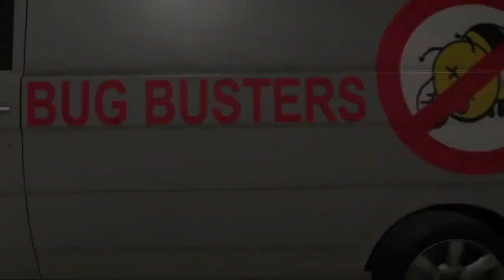WWE 2K19 - MY CAREER MODE ALL CUTSCENES (GAME MOVIE/NO COMMENTARY) PART 2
WWE 2K19 - All Cutscenes Part 2

My Superstar info :
Super Heavyweight (PowerHouse)
Overall 80

List :
00:00 - Intro
00:10 - Chapter 6
14:16 - Chapter 7
19:44 - Chapter 8
31:13 - Chapter 9
48:11 - Chapter 10